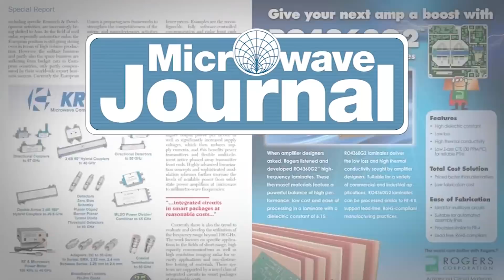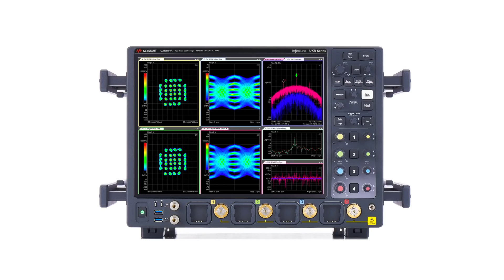Frequency Matters, Oct 12 - SAW/BAW innovations, opto-electronic oscillators, 5G front ends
Microwave Journal editors, Pat Hindle and Gary Lerude, discuss the Oct issue including new SAW/BAW filter companies, opto-electronic oscillators, new FET technology and 5G RF front end tradeoffs. Products from Keysight, pSemi, IMST, ADI, Anritsu and Marki plus 5G and iphone news.